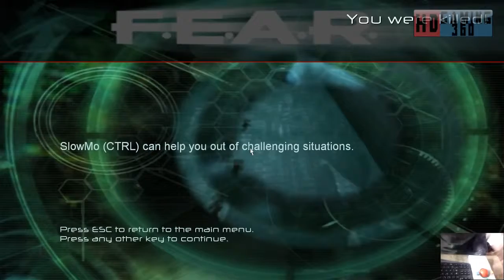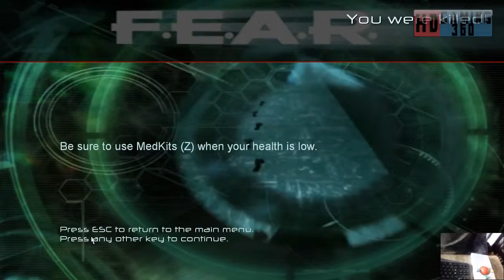F.E.A.R - Walkthrough Part 24